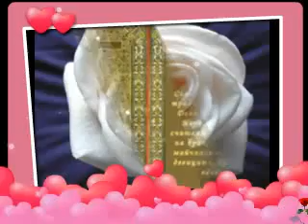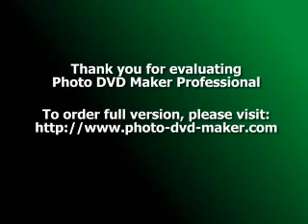Честит имен ден Happy name day